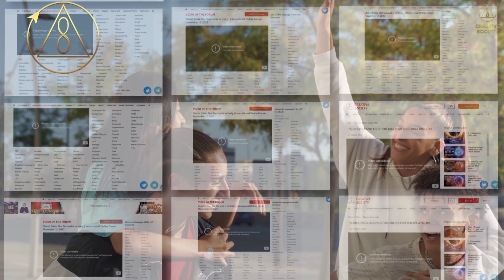Step out now peter J Bosse & Roy Dittman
Song written by Peter John Bosse
Performed by Peter John Bosse & Roy Dittman
This recording is a demo audio and has never been made ready.
Arranged and all instruments are played by Peter John Bosse
1998 Boulder Colorado USA
Video May 20 2023